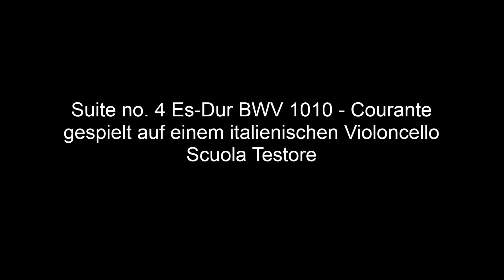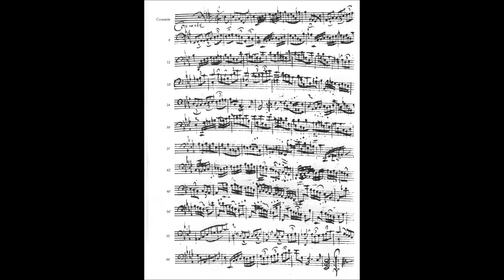Bach Suite no. 4 Es-Dur BWV 1010 - Courante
Christian Jüttendonk
gespielt auf einem italienischen Violoncello Scuola Testore